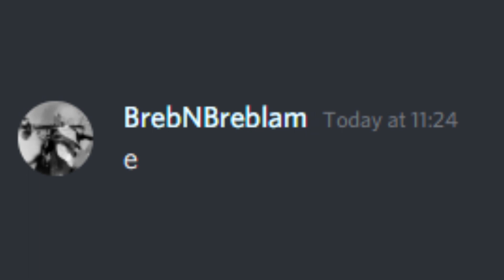Singing the Alphabet, But Everyone Has Two Collective Braincells